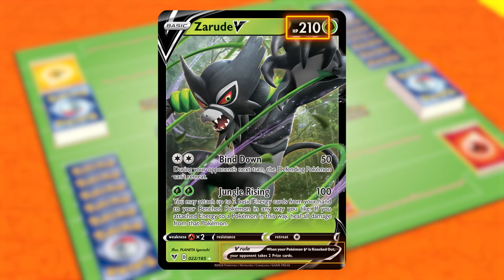Advanced Tips and Strategies 🆚 Learn to Play the Pokémon TCG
Special Pokémon with unique rules and powerful attacks can be found in the PokemonTCG! Make sure you read the conditions that apply to these Pokémon, as they can lead to high risks and high rewards during a match!

Happy playing, Trainers!